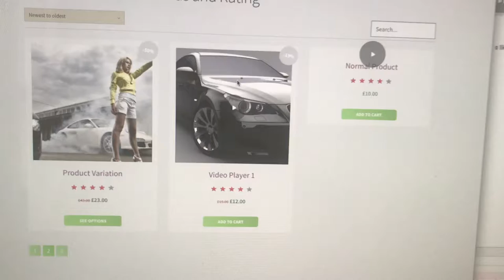Zoomsounds shop grid